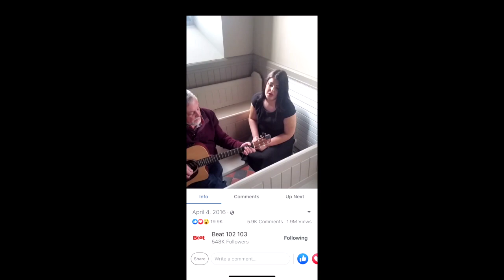Emily Jane Furlong